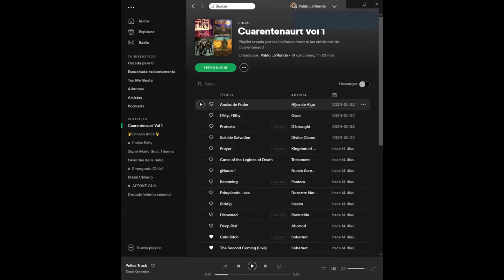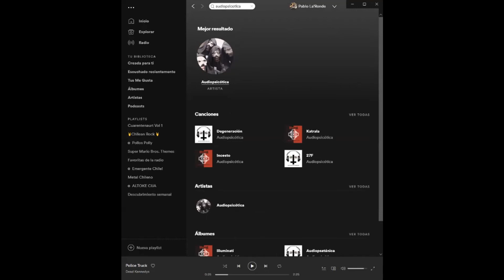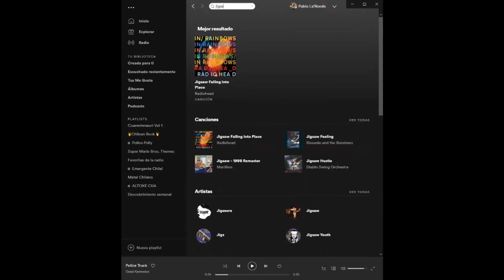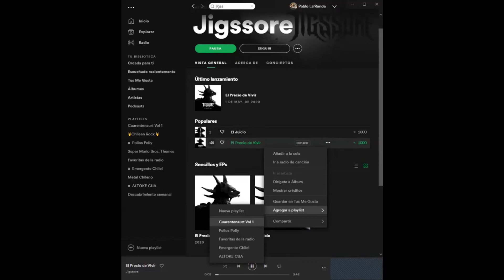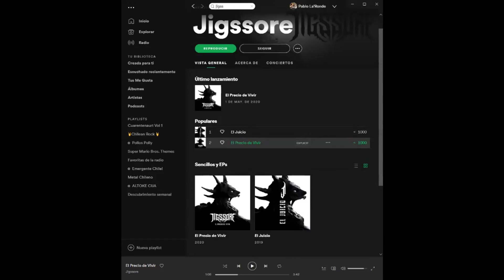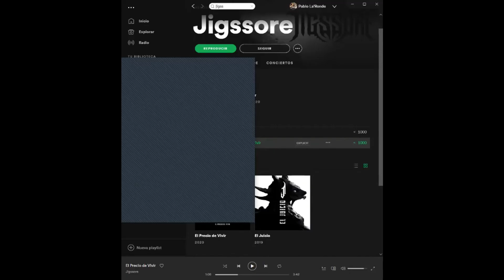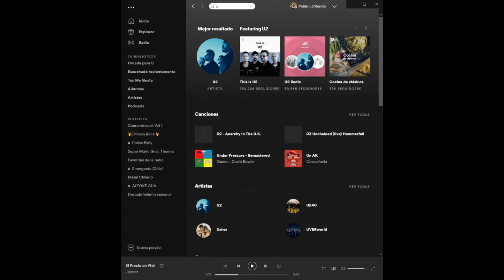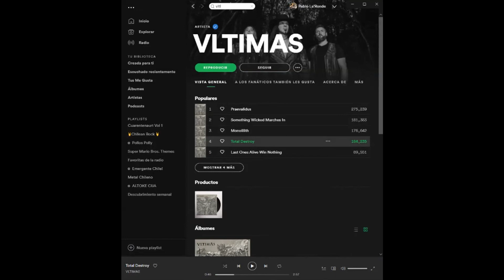Entrevista a Francisco Cruzat (Audiopsicótica) / Cuarentenaurt 10 [Sobernot]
Entrevista a Francisco Cruzat, la voz de Audiopsicotica , quien nos cuenta como ha pasado la cuarentena,sus inicios en el canto y el metal, la estetica de audipsicotica, anécdotas, planes a futuro, mea culpa y más!!